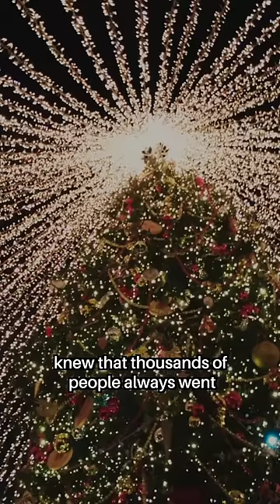A Spam Text Message Saved Their Lives